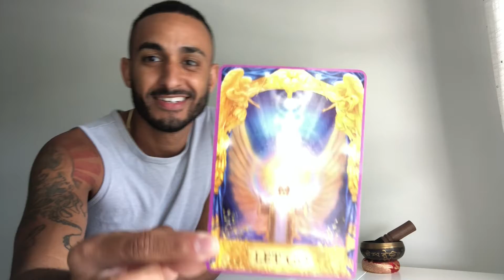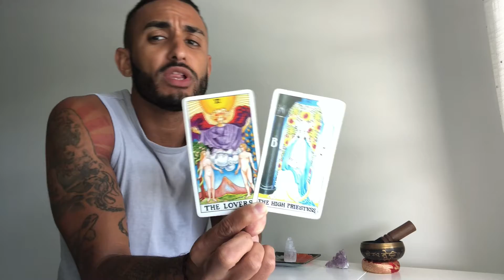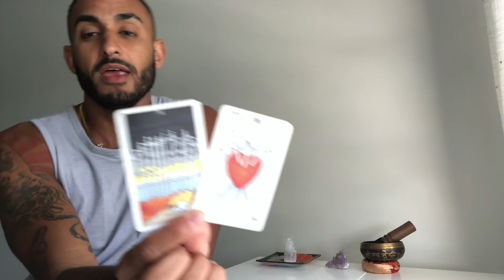EARTH Signs - Taurus, Virgo, Capricorn. Weekly Tarot Reading. March 28 to April 6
Follow me to get more of my free flowing content on my Instagram. @HypeManAlvin

Link to everything you need from BOOKING A READING to monthly membership to finding your numerology report and life path number to making a DONATION, INSTAGRAM or buying a GIFT CARD for a reading.